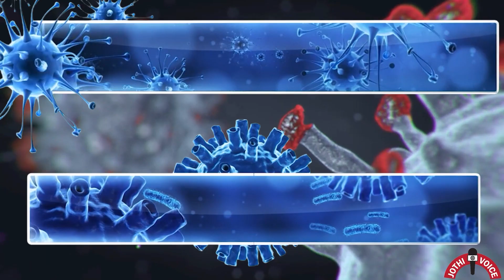Puducherry Today (06-10-2021) Covid update | இன்றைய கொரோனா நிலவரம்| Pondicherry Corona New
Pondicherry Covid update
puducherry Corona news
new covid case